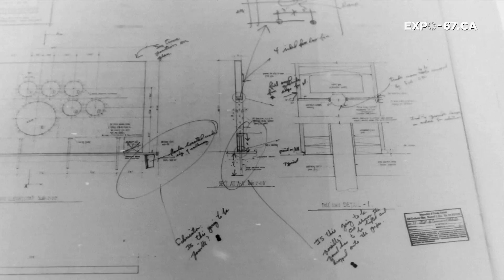Less Than Three Years To Do It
©EXPO-67.CA / Productions de la ruelle inc.